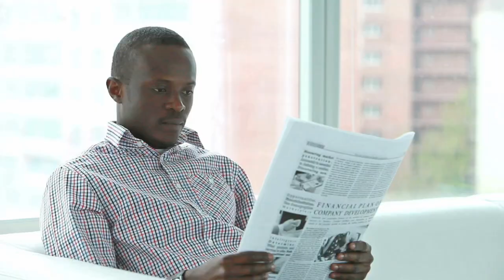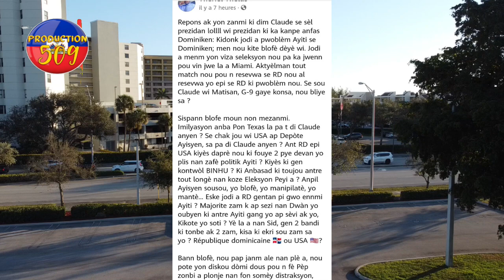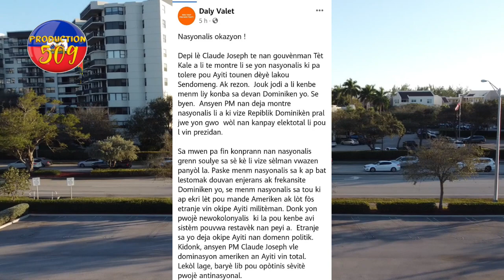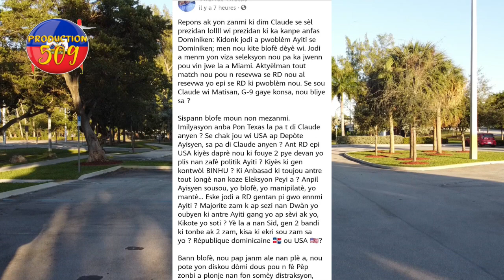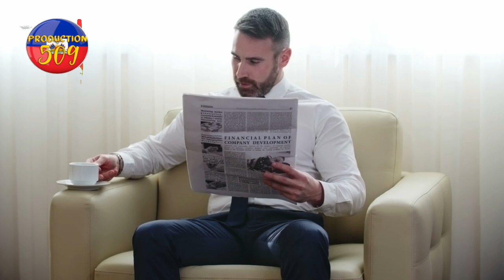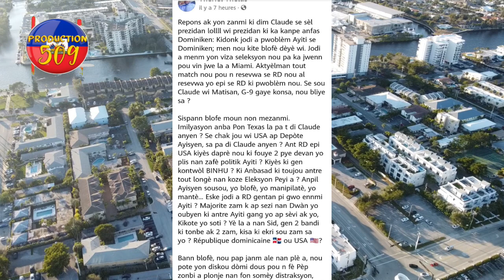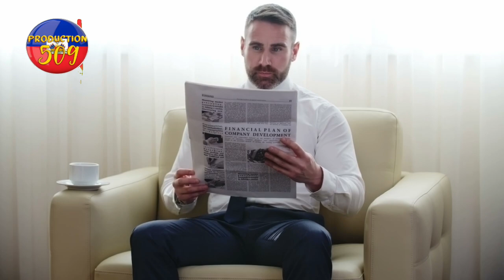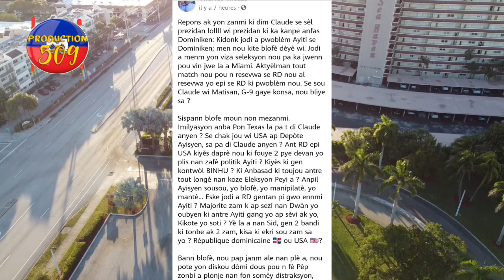CLAUDE JOSEPH fini ak tout pawol anpil li tou prezidan peyi a depi anle li lave prezidan sendomeng